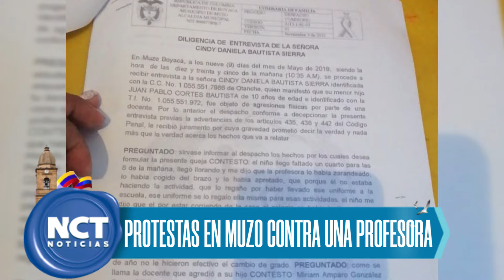DenunciaGeneralNct: Con pitos y pancartas, varios padres de familia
DenunciaGeneralNct: Con pitos y pancartas, varios padres de familia realizaron una protesta en Muzo exigiendo que autoridades investiguen los presuntos maltratos de una docente a varios niños.